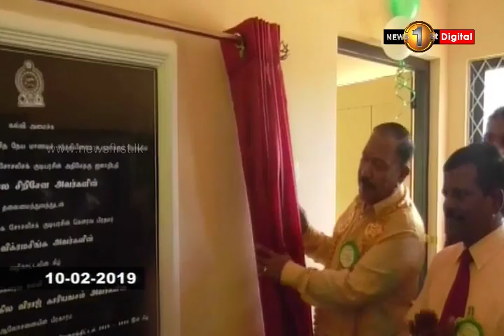News 1st: Prime Time Tamil News - 8 PM | (10-02-2019)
சக்தியின் 8 மணி பிரதான செய்திகள்  2019/02/10